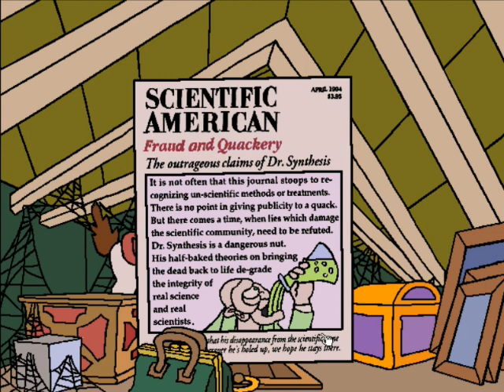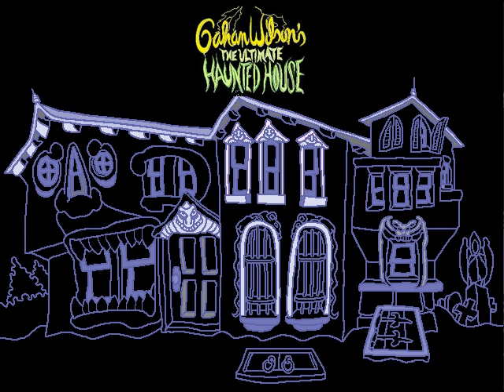Windows - Pre-Beta Version - Gahan Wilson's The Ultimate Haunted House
Recorded this for the Spooky 2021 Halloween Season. An earlier build of Gahan Wilson's The Ultimate Haunted House. Quite a bit of differences in this version, spot them all. Enjoy!

The game had an issue where audio longer than 5 seconds stopped playing so I meticulously spliced most of the audio back in to not disturb the viewing experience. The game crashed once in the screening room so the screening room can be seen at the end of the video. Saved the game after each key in case. Keys 12 and 13 did not spawn in the playthrough so these were added in the game via save state manipulation.

00:00 Intro
01:00 Key 1
13:45 Key 2
16:45 Key 3
18:14 Key 4
29:39 Key 5
55:21 Key 6
01:10:59 Key 7
01:17:26 Key 8
01:30:36 Key 9
01:31:35 Key 10
01:43:49 Key 11
02:01:23 Key 12 Fail
02:54:05 Key 12 & 13 Tweak
02:59:41 Winning
03:00:53 Losing
03:03:10 Misc Things
03:21:40 Screening Room